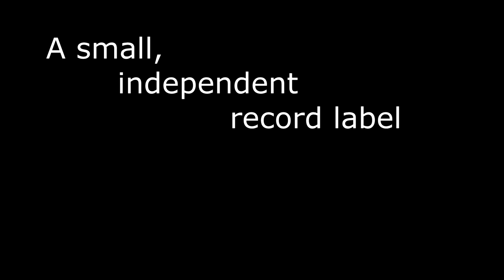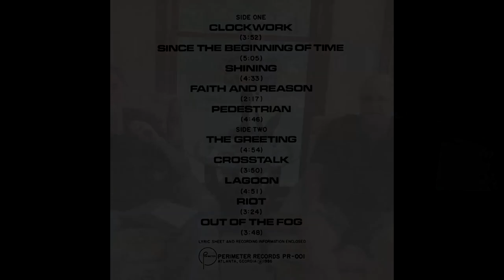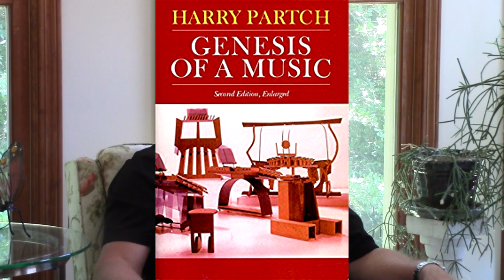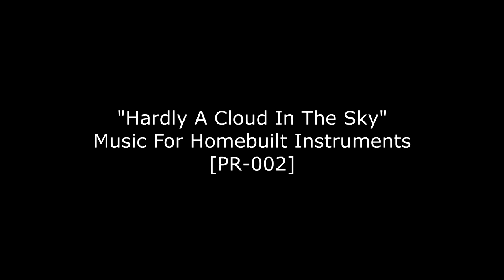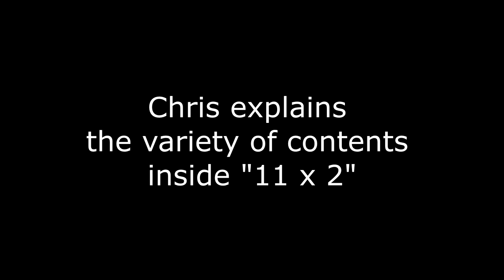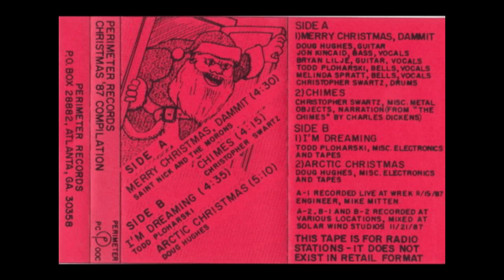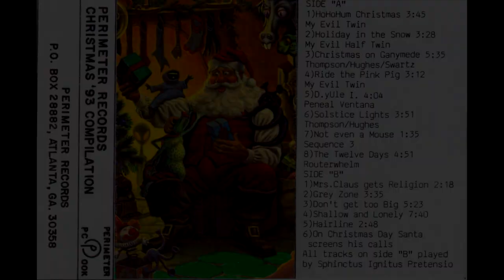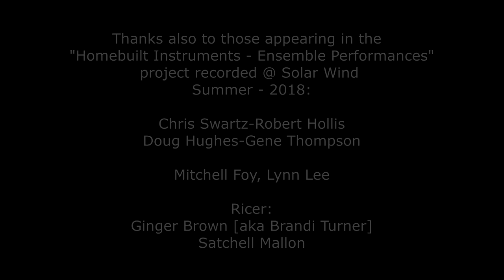The Perimeter Records Story - Atlanta, GA [1986-1993]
Perimeter Records was created to release music by Robert Hollis and Christopher Swartz in the late 1980s. It became an outlet for a variety of Atlanta underground musicians and artists to get their recordings out to  college radio and fanzines, who delivered reviews and airplay. Some of the artists associated with the label went on to achieve some success nationally and internationally.

This one hour review of the label's history tells the story of two guys who 'just wanted to make music and get it out there'. Perimeter's reach grew beyond what Robert and Chris initially thought possible. It was short lived as CDs replaced vinyl and cassettes in the 1990s and the label ceased operations in late December 1993.

Recent interest in the four vinyl LPs and even the harder to find cassettes is evident based on sales through Discogs, e-bay and other on-line sites.